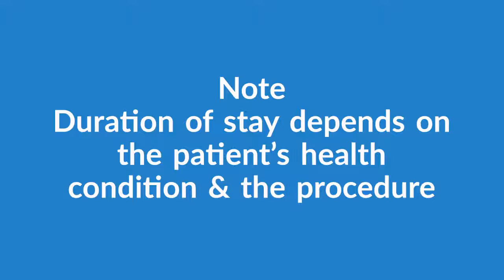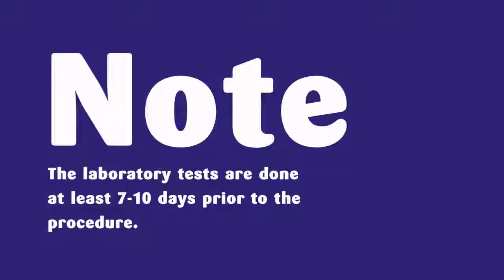Best Information on Affordable Breast Augmentation Package in Cancun, Mexico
Now, women can realize their dream of having an attractive bosom with an affordable breast augmentation treatment in Cancun. Mexico has become a hot spot for Medical Tourists want to seek breast augmentation solutions. Thousands of people travel to Mexico to receive the best breast augmentation treatment even at the affordable price.

There are a number of breast augmentation centers in Cancun and if you are searching the quality service, visit the clinic that comes with board certification and authorization.